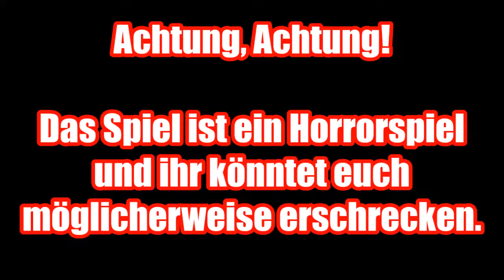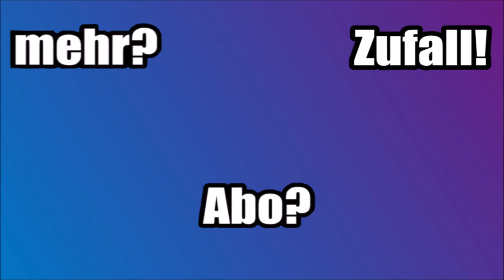Jason besucht uns an Halloween! | Freitag der 13.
Happy Halloween Leute! :)

Spiel: Friday the 13th - The Game